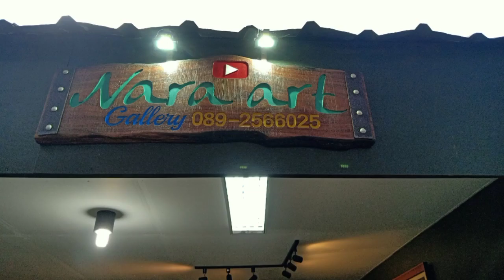วาดภาพคนเหมือน หลวงพ่อกวย ชุตินธโร#สีน้ำมันบนผืนผ้าใบ(มีเสียงบรรยาย)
วาดภาพคนเหมือนสีน้ำมันบนพื้นผ้าใบ ขนาด80x100cm"หลวงพ่อกวย ชุตินธโร"อดีตเจ้าอาวาสวัดโฆสิตาราม เป็นเกจิอาจารย์ชื่อดังรูปหนึ่งของจังหวัดชัยนาท เป็นเกจิอาจารย์ชื่อดังเรืองวิทยาคมรุ่นเก่าอีกรูปนึง ของจังหวัดชัยนาท ที่มือชื่อเสียงโด่งดังไปทั่วภาคกลาง ผมต้องการสื่อออกมา ด้วยการวาดเป็นสีน้ำมันลงบนผืนผ้าใบ สมญานามว่าหลวงพ่อกวย ชุตินธโร close up ใบหน้าที่มีความใหญ่ เน้นที่ใบหน้า แววตาที่มองตรง เปลี่ยนไปด้วยพลังและความเมตตา ของหลวงพ่อ ใช้สี background พื้นหลังเป็นสีดำ แทรกด้วยสีน้ำตาลน้ำเงินม่วง ทำให้ภาพดูมีมิติและสมจริงสมจัง Naraart gallery 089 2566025 สามารถแอดไลน์ได้นะครับ